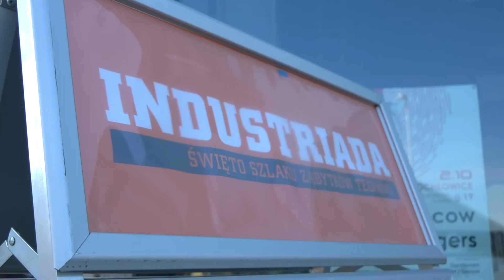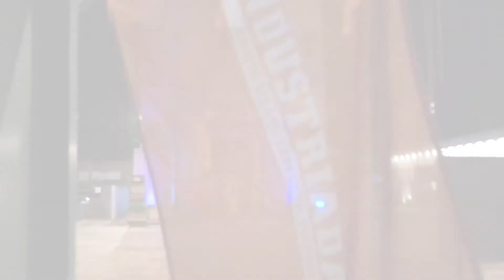Industriada 2021 w Świętochłowicach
12. edycja Święta Szlaku Zabytków Techniki już za nami.
Emocji nie brakowało!!!
Dziękujemy Centrum Kultury Śląskiej w Świętochłowicach za wyczarowanie magicznej atmosfery!
Kto spędził tegoroczną Industriadę razem z nami pod Wieżami KWK Polska w Świętochłowicach?